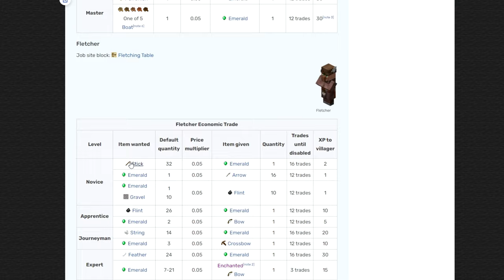KAN JAG FÅ MENDING!? | Let's Play Minecraft E16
Efter att sett Duno fixa Mendingböcker på ett smart sätt försöker jag också, men att få villagers att samarbeta är svårare än man kan tro!

Ha de!

LÄNKAR

Outromusik av Johan E.